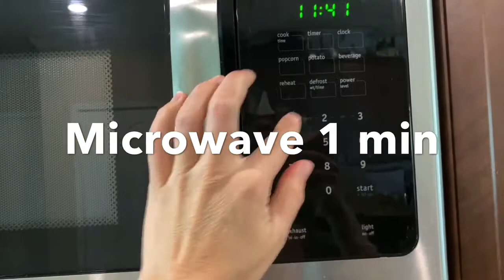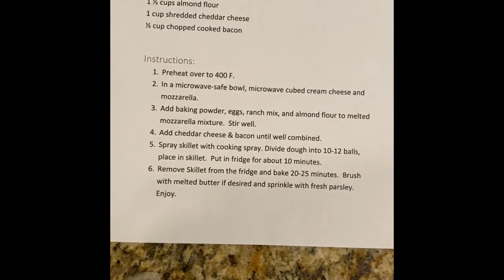Keto Crack Biscuits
Thanks to my friend Miranda!